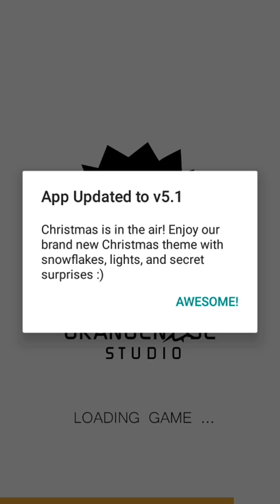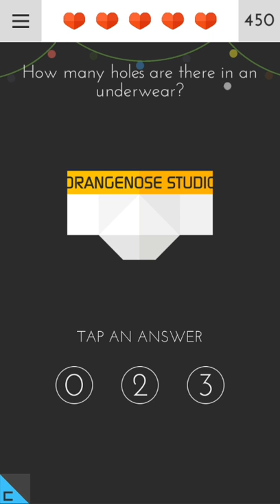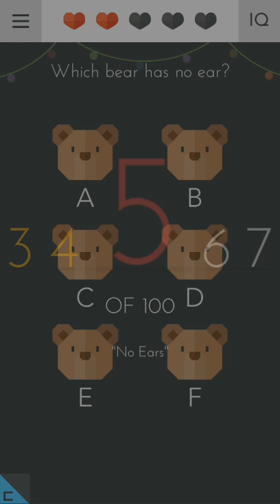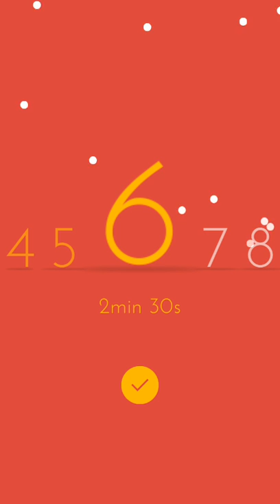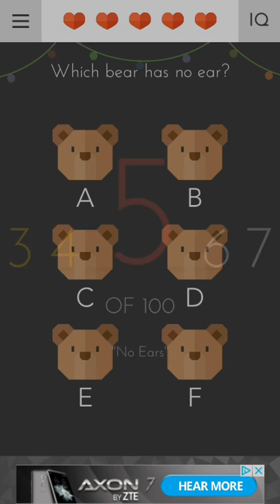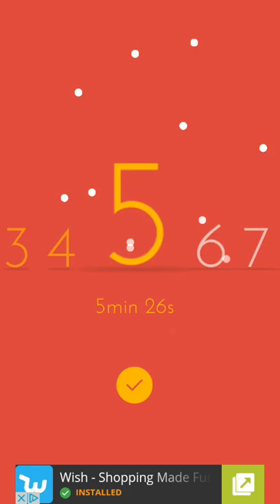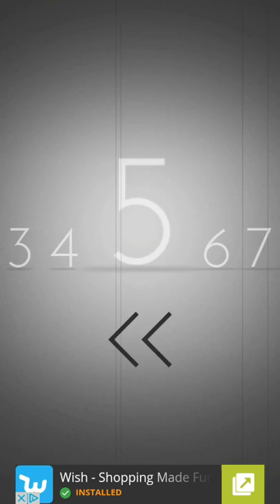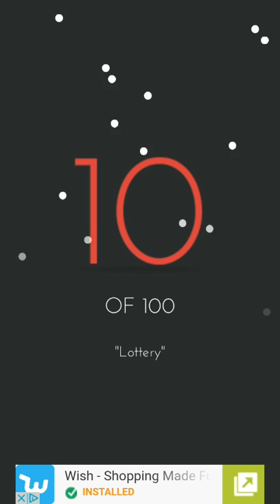App game Tricky